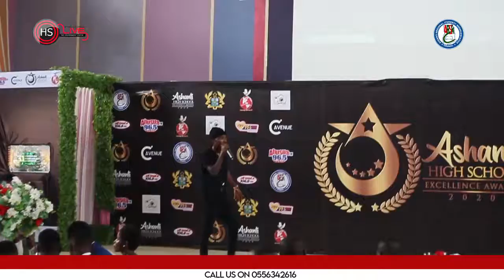Session with The first Runner -up Most outstanding teacher of the year(ashanti HSEA)